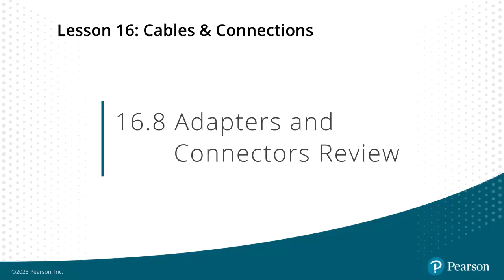009 16.8 Adapters and Connectors Review